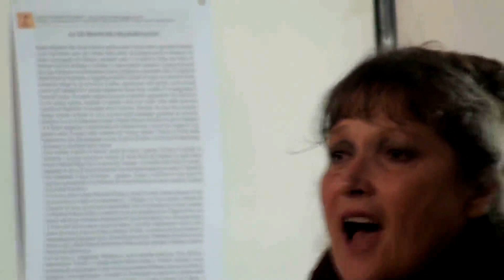''Laudato sii o mi Signore'', cantata da Liliana Calabrese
In questo video di Italo Benedetti la canzone “Laudato sii o mi Signore” cantata da Liliana Calabrese
Siamo a Vicopisano (Pisa), nel salone della Fortezza del Brunelleschi, è domenica 7 dicembre del 2014 e stiamo articolando tra interventi, poesie, canto e testimonianze la “magia” dei soliti convegni del nostro “Forum dei pellegrini” nel CONVEGNO NAZIONALE DI PELLEGRINI DEI VARI CAMMINI E DI POETI E SCRITTORI AMICI DELLA LIBRERIA EDITRICE URSO col patrocinio del COMUNE di VICOPISANO (Pisa), senza quota di adesione o iscrizione. Ha splendidamente collaborato con noi il prof. Giovanni Fascetti e il Gruppo Culturale “Ippolito Rosellini”.
ECCO IL TESTO DELLA CANZONE (con gli accordi):

LAUDATO SII O MIO SIGNORE

re

Laudato sii, o mi Signore,

si-

sol

la

re

E per tutte le sue creature

si-

per il sole e per la luna

sol

per le stelle e per il vento

la

e per l'acqua e per il fuoco.

Per sorella madre terra

ci alimenta e ci sostiene

per i frutti, i fiori e l'erba

per i monti e per il mare.

Perché il senso della vita

è cantare e lodarti

e perché la nostra vita

sia sempre una canzone.

E per quelli che ora piangono

e per quelli che ora soffrono

e per quelli che ora nascono

e per quelli che ora muoiono.

E per quelli che camminano,

e per quelli che ti lodano,

e per quelli che ti aspettano,

e per quelli che ora cantano.

Il “Cantico delle Creature” (“Canticum o Laudes Creaturarum”), anche noto come “Cantico di Frate Sole”, è il testo poetico più antico della letteratura italiana che si conosca. Ne è autore Francesco d'Assisi e, secondo una tradizione, la sua stesura risalirebbe a due anni prima della sua morte, avvenuta nel 1226. È comunque più probabile che, come riportano le biografie di Francesco, la composizione sia stata scritta in tre momenti diversi.

Il “Cantico” è una lode a Dio che si snoda con intensità e vigore attraverso le sue opere, divenendo così anche un inno alla vita; è una preghiera permeata da una visione positiva della natura, poiché nel creato è riflessa l'immagine del Creatore: da ciò deriva il senso di fratellanza fra l'uomo e tutto il creato, che molto si distanzia dal contemptus mundi, dal distacco e disprezzo per il mondo terreno, segnato dal peccato e dalla sofferenza, tipico di altre tendenze religiose medioevali (p.es. Jacopone da Todi). La creazione diventa così un grandioso mezzo di lode al Creatore.